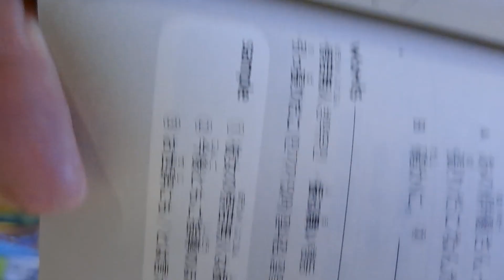인기가 있어 잘나가는